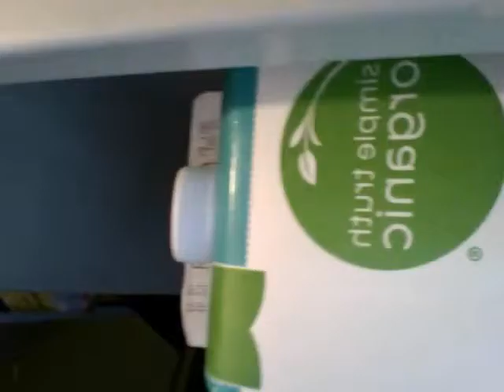Ghostly FBI Pizza-Gatto di Morte